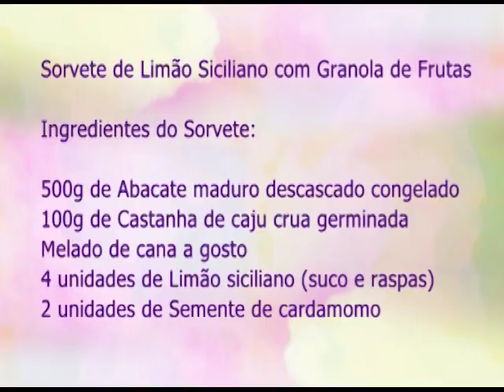Espaço Feminino - Empreendedorismo Jovem